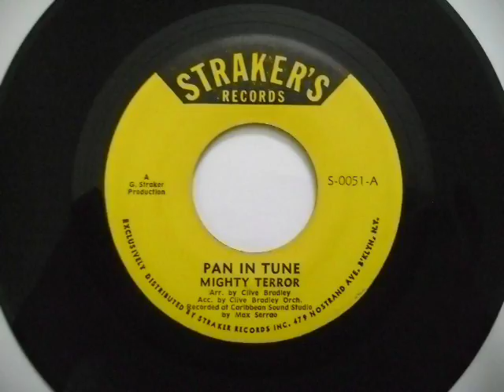Pan In Tune - Mighty Terror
Pan In Tune
Mighty Terror
Arr. by Clive Bradley
Acc. by Clive Bradley Orch.
Pan In Tune/Modern Day Children
Straker's
T&T 1972